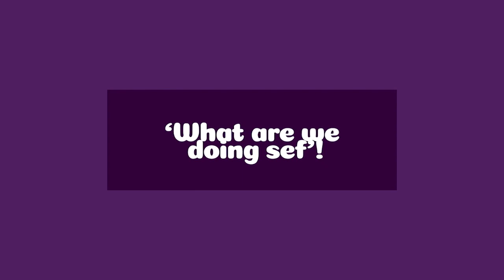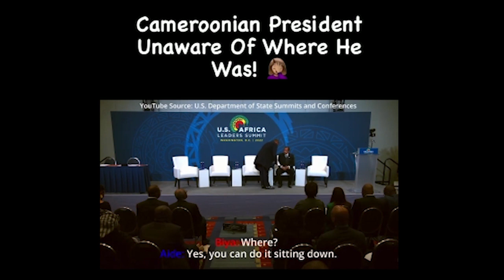African Leaders_Power Intoxication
bad leaders
bad leadership